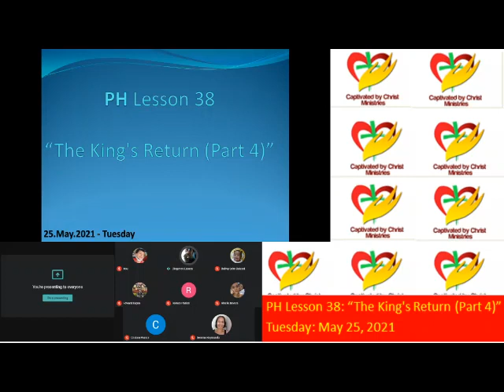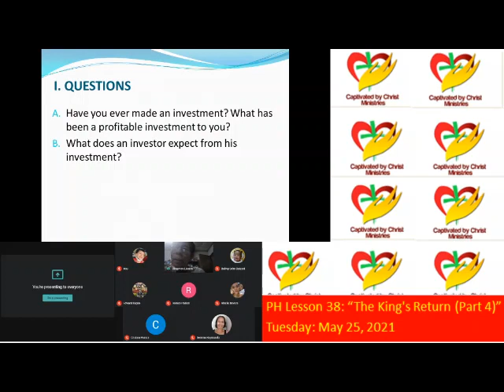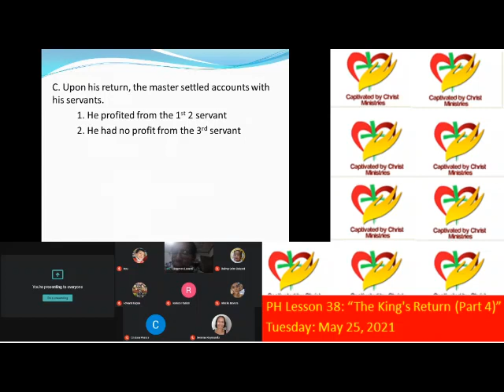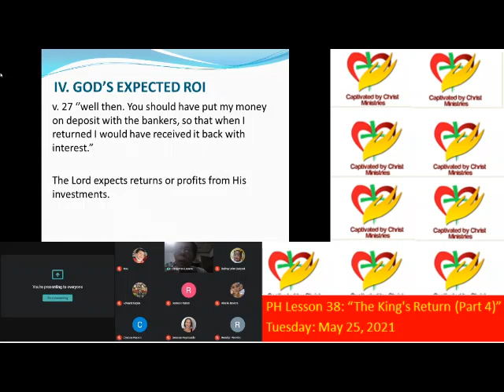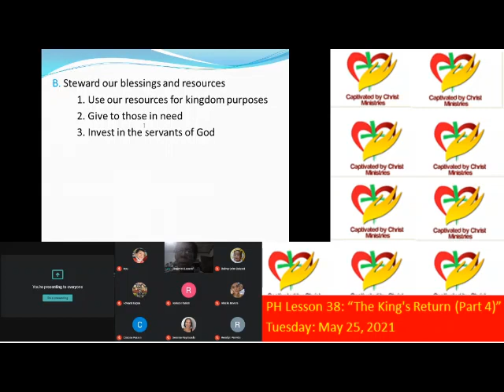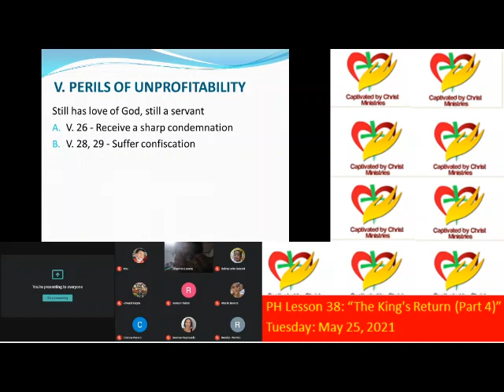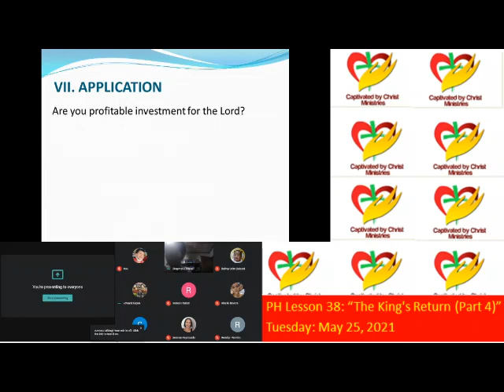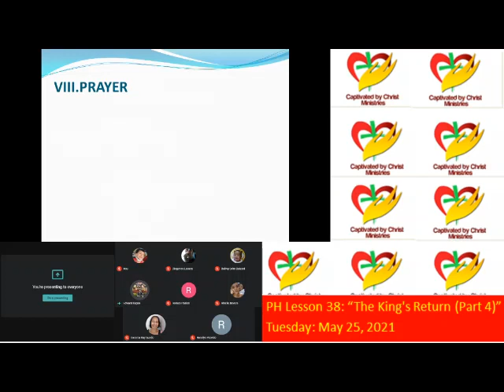PH Lesson 38 The King's Return Part 4